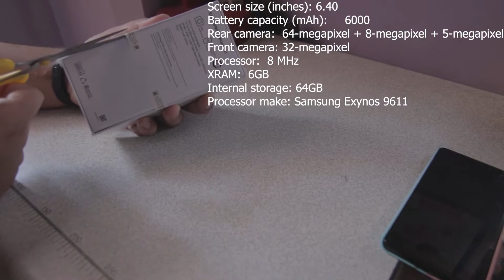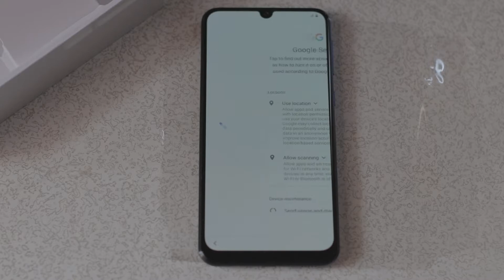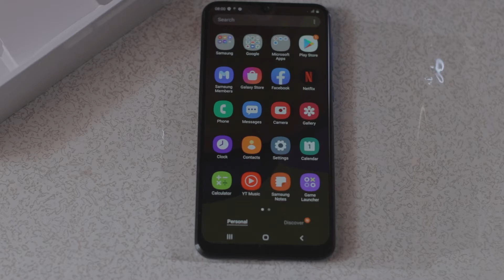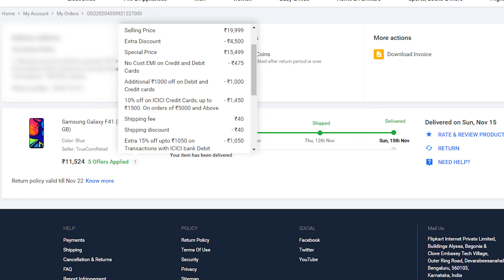SAMSUNG GALAXY F41 UNBOXING|HOW I GOT IT FOR ₹11999|Amardeep Dhaka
Unboxing my new Samsung Galaxy F41 and explaining how I got it for ₹11999
SOCIAL MEDIA HANDLES
MY STOREFRONT AMAZON
MY EQUIPMENT
CAMERA: Canon Eos 80D
Tripod: Simpex(NOT USE IT TO VLOG)
Help me to Travel and buy new gears